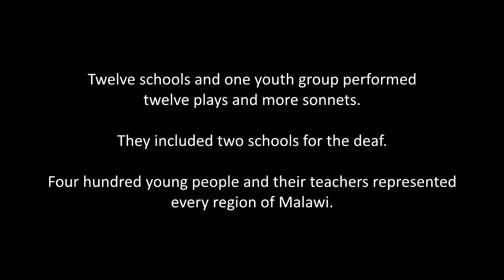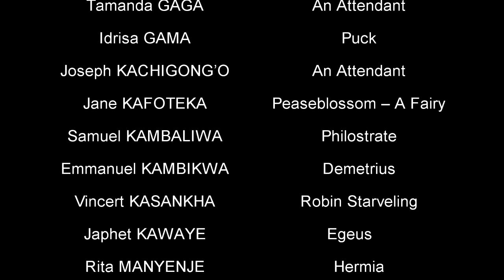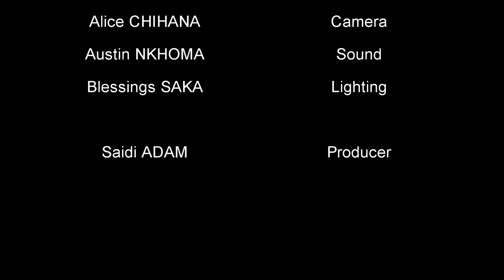Shakespeare Schools Festival - Malawi III - Chiphaso Holy Trinity CDSS - A Midsummer Night's Dream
Film 06/12. From Friday 29th to Saturday 30th November 2019 we celebrated the third SHAKESPEARE SCHOOLS FESTIVAL - MALAWI here at Kamuzu Academy. Four hundred young people and their teachers were involved: they represented twelve schools and one youth group, and travelled from every region of Malawi. They performed twelve plays (in shortened versions) and more sonnets. In this film CHIPHASO HOLY TRINITY CDSS presents A MIDSUMMER NIGHT'S DREAM. to learn more and to see the whole Festival.